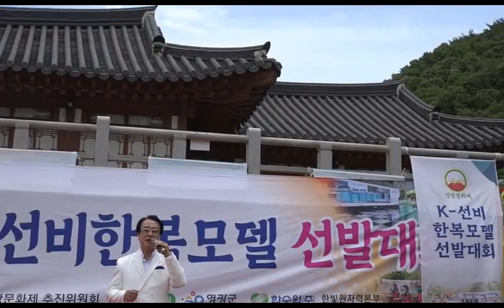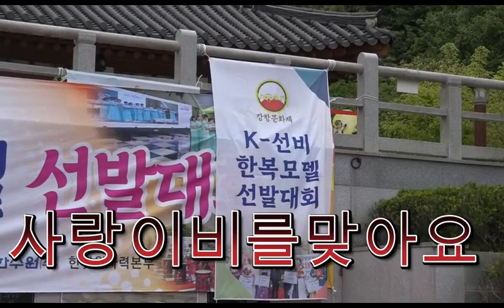큰룡꿈의음악여행 가수김욱 사랑이비를맞아요 제5회강문화제K선비한복모델광주대회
드래곤드림종합예술단/큰룡엔터테인먼트